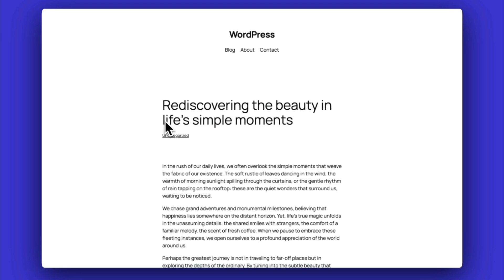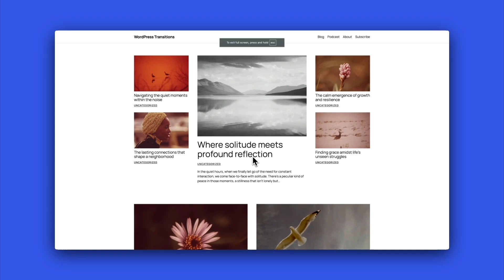This FREE WordPress Plugin Is a Must-Have for Every Website!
Want your WordPress site to feel faster, smoother, and more like a modern app? There's a free plugin that does exactly that, and hardly anyone's talking about it.

It’s called View Transitions, and it adds beautiful, seamless animations between pages with no code and no setup required.

Instead of jarring screen reloads, you get smooth fades, slides, and crossfades that make your site feel professional.
It works by tapping into a new browser feature (recently added to Chrome) to animate between page states.
Just install and activate. It quietly upgrades your entire browsing experience.

Perfect for blogs, portfolios, or any site that deserves a little extra polish.

Search for “View Transitions” in the plugin directory, install it, and instantly make your site feel better.